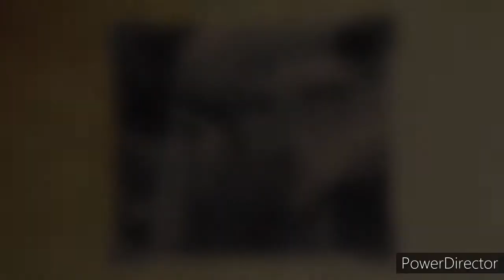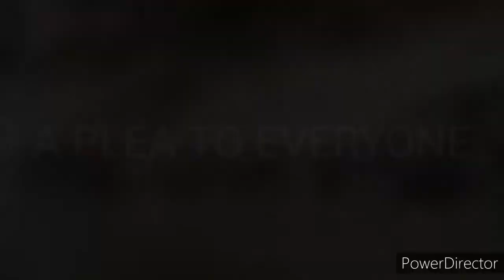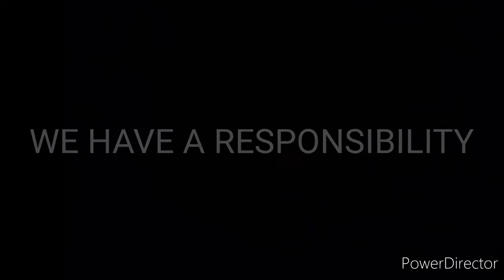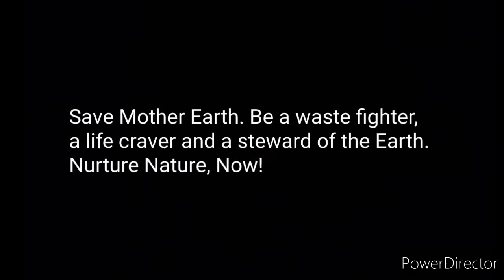Climate Change Advocacy